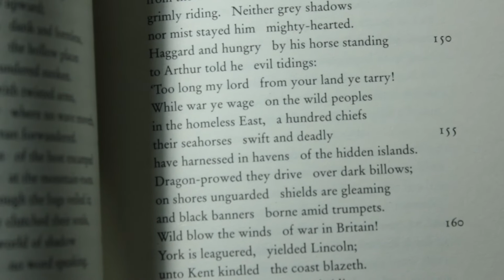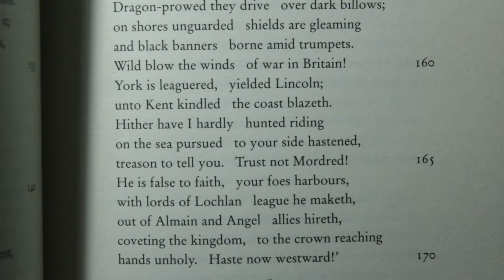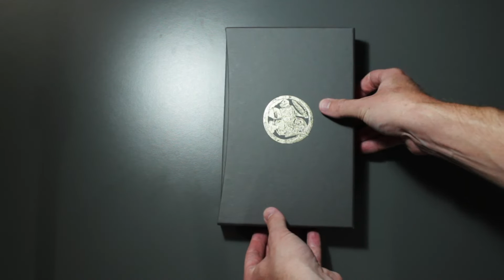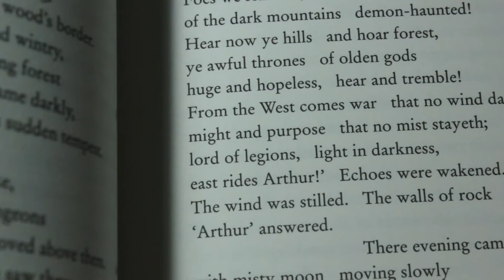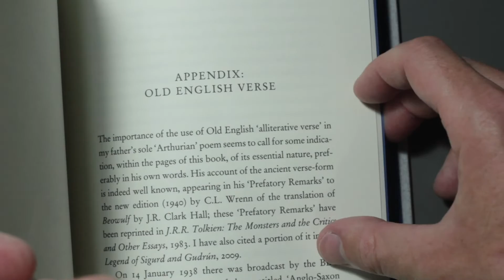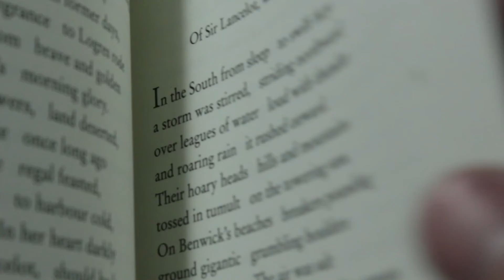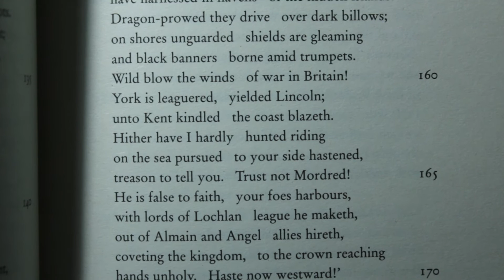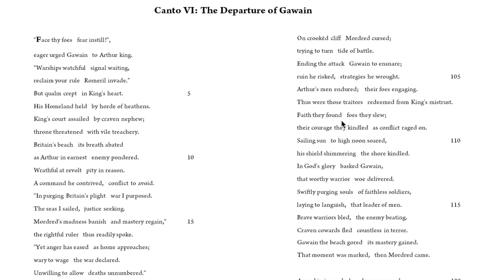THE BEST TOLKIEN BOOK | Deluxe Edition Review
In my opinion, it is the best non-Middle-earth Tolkien book out there. And here's my defence...

The Fall of Arthur is a 2013 publication and features an unfinished poem by J.R.R. Tolkien on the famous King of Britain.

Hey! I wrote my own Anglo-Saxon epic poem ... interested?

Get your copy of 'Haestingas' on Paperback or eBook via Amazon today